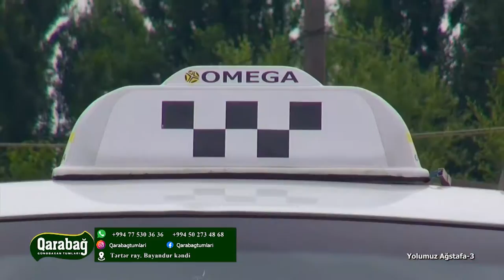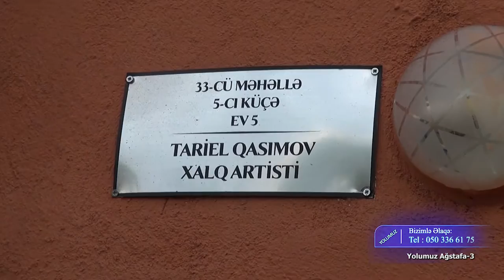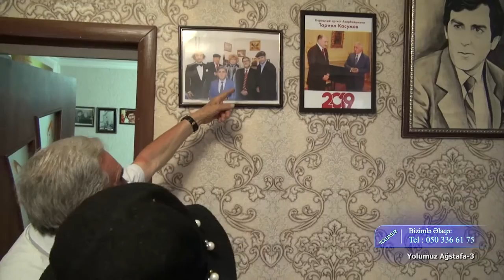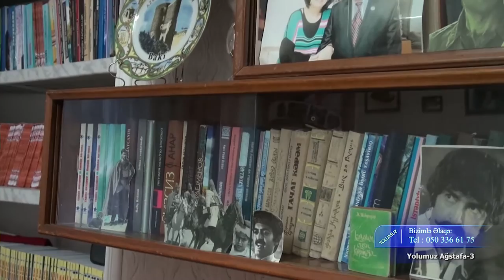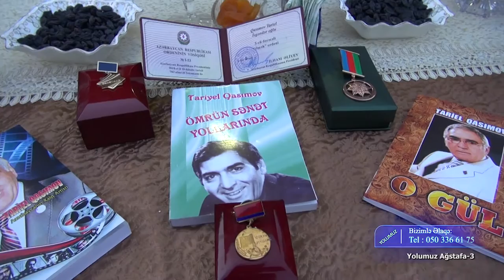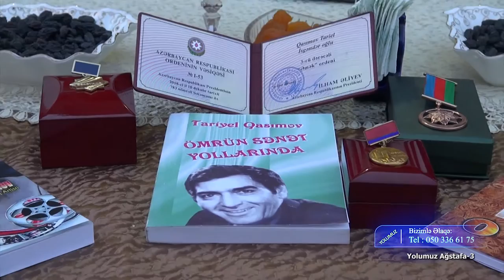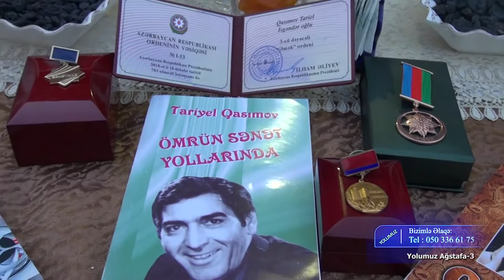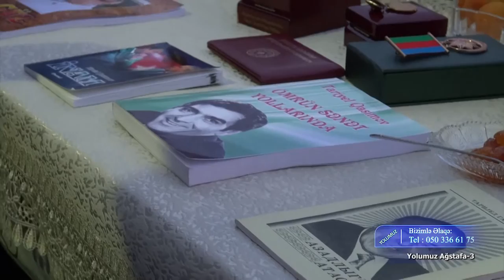Yolumuz DTV Ağstafa - 3 Mehriban Bəylərqızının Təqdimatında